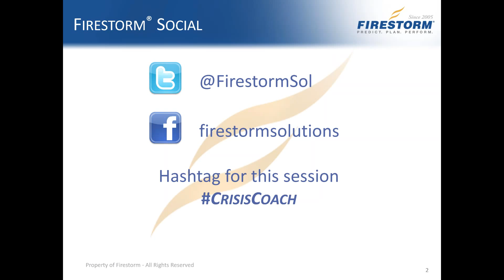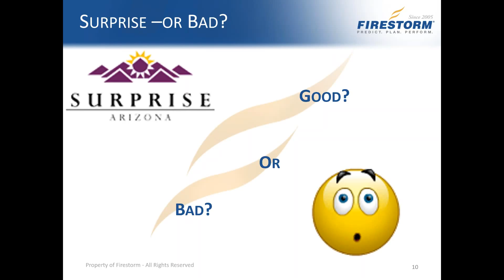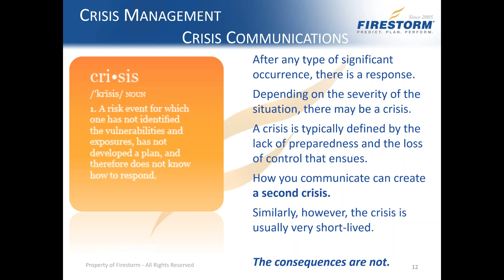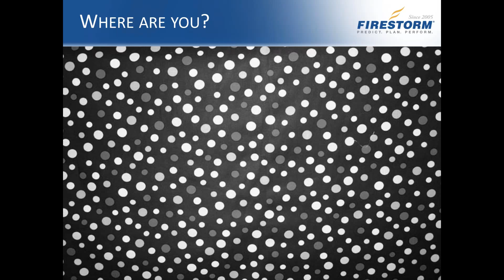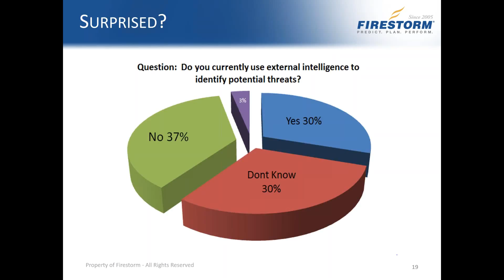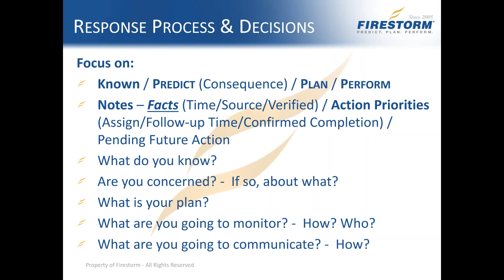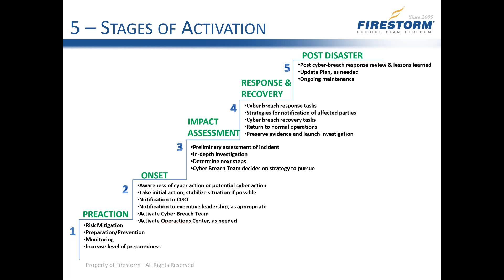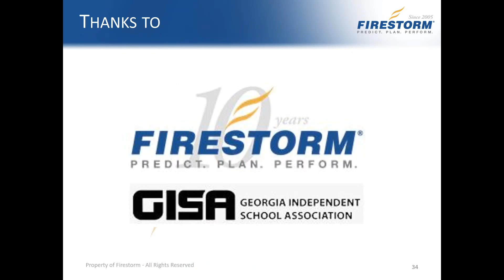Firestorm and GISA present: Visibility Vulnerability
Firestorm and GISA team up to present Visibility Vulnerability: When Others Know More Than You Do.

The chance of a cybersecurity breach to your business increases every day. If this happens, your business will feel the impact at many levels: the human level, the operational level, the reputational level and the financial level.

This webinar reviews how organizations can prepare for the possibility, reality and follow-up in the case of a cyber breach.